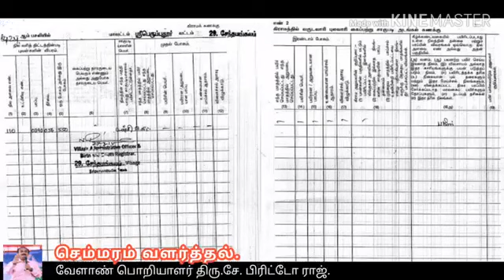செம்மரம் வளர்ப்பு- Red sandal tree detailed report. Dr.X. Britto raj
செம்மரம் வளர்ப்பு-Red Sandal tree detailed report. Dr.X.Britto raj. செம்மரம்வளர்ப்பு.